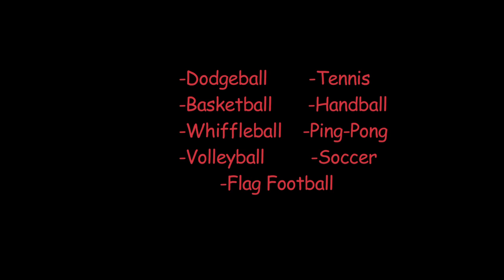RE DO Commercial